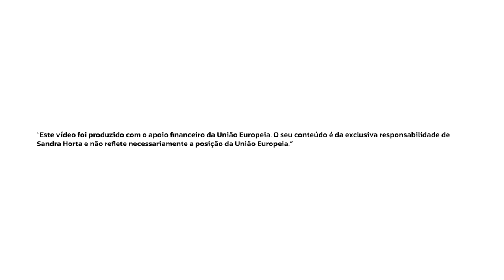DISPIDIDA (LIVE) - Sandra Horta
Recorded live @ Tarrafal de Santiago, Cabo Verde
with Batucadeiras Delta Ramantxadas for the project Shintim Tarrafal.

“Shintim Tarrafal” é uma ação apoiada pelo DIVERSIDADE, no âmbito do projeto PROCULTURA PALOP-TL, financiado pela União Europeia e cofinanciado e gerido pelo Camões, I.P., em parceria com a EUNIC – Rede de Institutos Culturais e Embaixadas da União Europeia, e pelo Ministério da Cultura e Indústrias Criativas, no âmbito da Medida Adicional de Apoio à Classe Artística Nacional. A atividade conta ainda com as parcerias do Grupo Oásis, da Câmara da Municipal do Tarrafal, da Garantia e do Banco Interatlântico.

SHINTIM – Sandra Horta Intimate Music - é um projeto idealizado pela artista, que tem como objetivo fazer a promoção turística e cultural de Cabo Verde

(English)
SHINTIM TARRAFAL is the pilot phase of the SHINTIM CABO VERDE project, filmed in the city of Tarrafal de Santiago.

It is a concert filmed live, interspersed with images in places of historical, cultural or tourist interest in the city, with local guest artists. The objective is to promote the city, its artists, its people and its culture, giving a prominent role to women, in a format based on music and entertainment.

“Shintim Tarrafal” is an action supported by DIVERSIDADE, within the scope of the PROCULTURA PALOP-TL project, financed by the European Union and co-financed and managed by Camões, I.P., in partnership with EUNIC – Network of Cultural Institutes and Embassies of the European Union, and by the Ministry of Culture and Creative Industries, within the scope of the Additional Measure to Support the National Artistic Class. The activity also includes partnerships with Grupo Oásis, Tarrafal City Council, Garantia and Banco Interatlântico.

SHINTIM – Sandra Horta Intimate Music - is a project created by the artist, which aims to promote tourism and culture in Cape Verde.